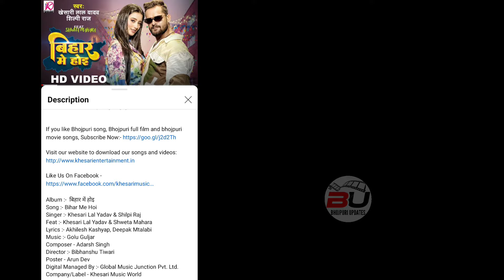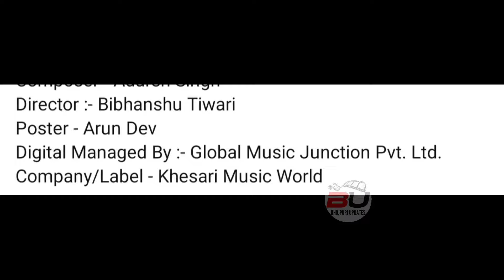Video - मेहर के सुख | Khesari Lal New Song | Shilpi Raj | Neelam Giri | Bhojpuri Song 2023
insurance
car insurance
khesari lal

bhojpuri song
bhojpuri khesari lal
bhojpuri sad song 2023
bhojpuri gana khesari lal yadav ka
bhojpuri movie 2023 khesari lal yadav
bhojpuri trailer 2023
bhojpuri gana
bhojpuri movie
bhojpuri film

bollywood songs
bollywood

news
live news
wave music

khesari lal yadav interview
khesari lal yadav ka film
khesari lal yadav movie 2023